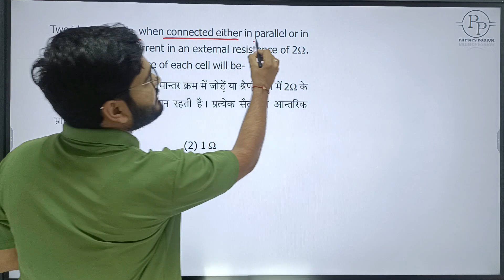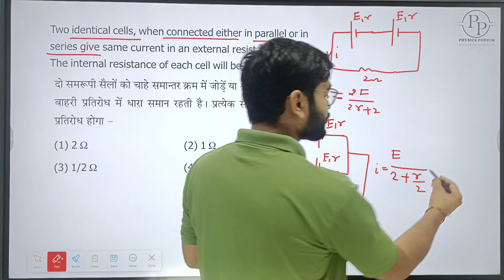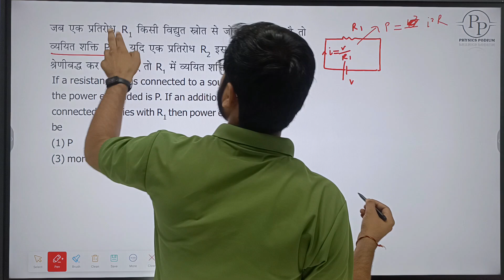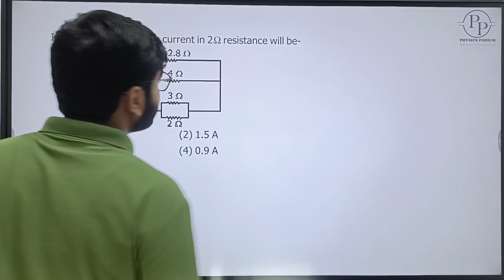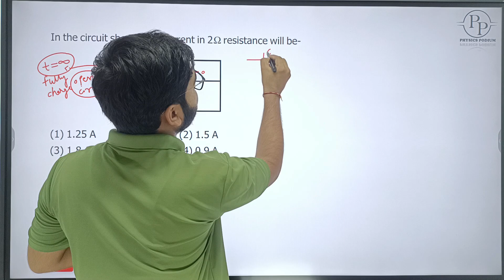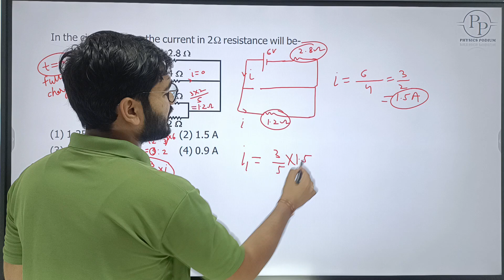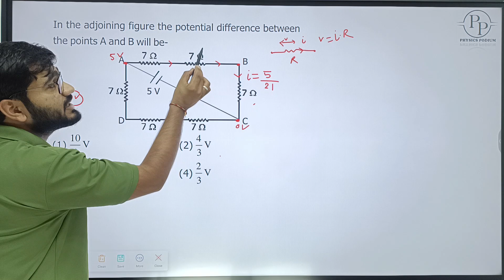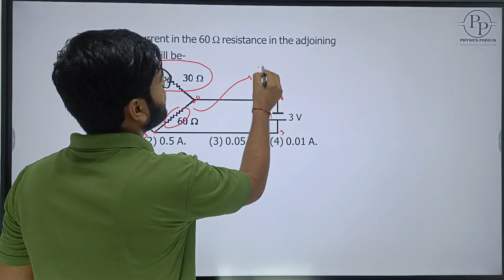Current Electricity Assignment -3 Discussion PART 1/Mohit Sir/physicspodium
Home assignment question discussion
pdf:telegram physics podium